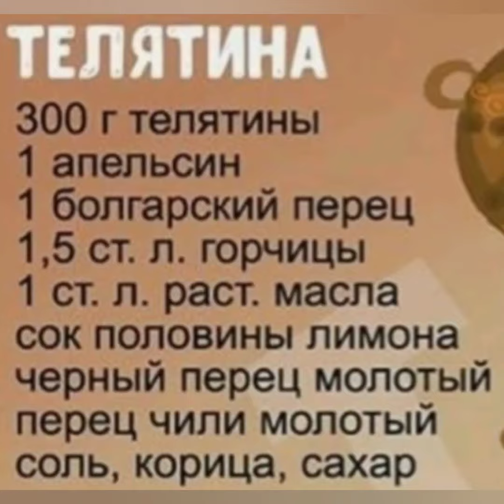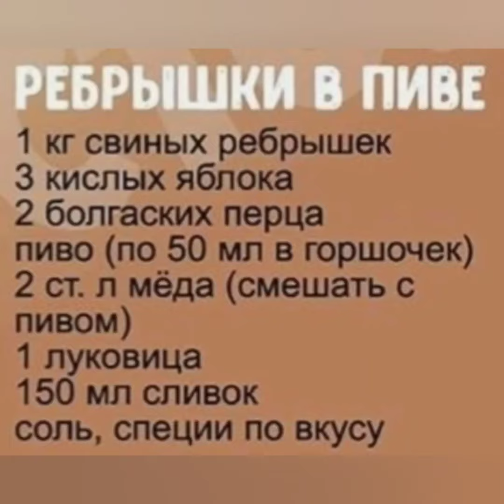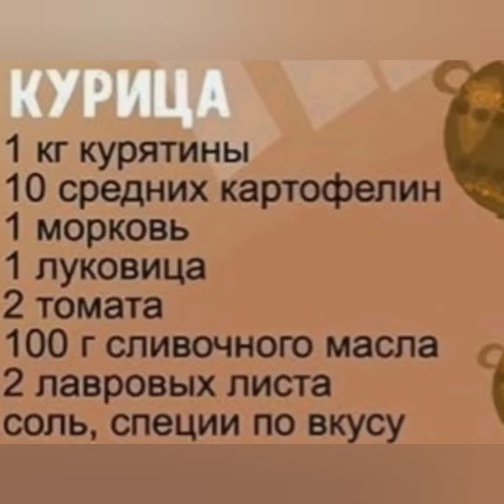Рецепт у горшочках.